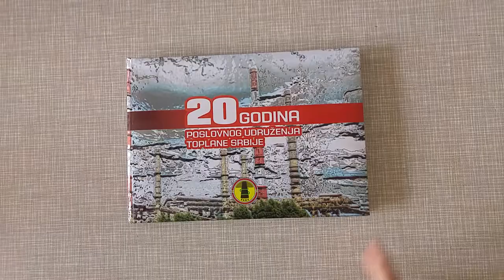20 godina Poslovnog udruženja TOPLANE SRBIJE 1997-2017 (2018) - kratko prelistavanje knjige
Ova monografija beleži rad Udruženja koje okupljaju sve daljinske sisteme grejanja u Srbiji, od osnivanja do 20. godišnjice njenog rada.

Knjiga Zorana Žeravčića sada u prodaji po izuzetno povoljnoj ceni!

Godina izdanja: 2018.
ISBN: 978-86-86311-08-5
Autor: Domaći
Jezik: Srpski

REČ DIREKTORA:

Dvadeset godina Poslovnog udruženja "Toplane Srbije" je značajan period i prilika da sumiramo rezultate dosadašnjeg rada.

Pre formiranja Udruženja, daljinski sistemi grejanja sa preko 6.000MW instalisane snage delovali su neorganizovano, svak za sebe, što u takvoj organizaciji nije pokazivalo rezultate.

Počeli smo sa 14 toplana i sedam pridruženih članova koji se bave proizvodnjom opreme u oblasti toplotne energije.

Danas Udruženje broji 60 toplana i 17 pridruženih članova, čime se, sem tri male toplane, zaokružila čitava slika daljinskog sistema grejanja.

Okupljeni kroz Udruženje toplana nastojali smo da u organizacionom, tehničkom i ekonomskom delu dođemo do zajedničkog nastupa pred svim subjektima društva kako bi se problemi, od najmanje do najveće toplane, celovito rešavali.

Udruženje je odmah prepoznato u okruženju.

Zaključci, predlozi i inicijative Skupštine, Upravnog odbora kao i predlozi toplana nailazili su od početka na prihvatanje i podršku Vlade Srbije i nadležnih ministarstava. Kroz njihovu pomoć sanirali smo niz problema u nabavci opreme, objedinjenoj nabavci energenata, kao i novčanoj pomoći za konsolidovanje toplana.

Pored ovog, značajna pomoć Vlade i Ministarstva rudarstva i energetike bila je u donošenju pozdakonskih akata, dobijanju primetnijeg mesta u Zakonu o energetici, čime su stvoreni uslovi za funkcionisanje sistema daljinskog grejanja.

Od niza problema koji su ostali za nama, danas možemo reći da smo kroz ukupnu organizaciju svih toplana, uz pomoć nadležnih institucija i udruženja, došli do nivoa koji stvara uslove za nesmetano funkcionisanje. Toplane su danas stabilan sistem i finansijski znatno konsolidovane.

Do sada urađeno je dobra osnova za dalje aktivnosti toplana i Udruženja.

MILOVAN LEČIĆ
--- direktor PU "Toplane Srbije" od 1997 do 2018 ---

CIP - Katalogizacija u publikaciji
Narodna Biblioteka Srbije, Beograd

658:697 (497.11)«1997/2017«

ŽERAVČIĆ, Zoran, 1956-

20 godina Poslovnog udruženja »Toplane Srbije« : (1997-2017) / [tekstovi Zoran Žeravčić]. - Užice : Poslovno udruženje »Toplane Srbije«, 2018 (Užice : Grafoplast plus). - 80 str. : ilustr. ; 18x25cm

Podatak o autoru preuzet iz kolofona. - Tiraž 300. - Str. 6-7: Naših dvadeset godina / Milovan Lečić.

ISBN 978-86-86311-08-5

a) Poslovno udruženje »Toplane Srbije« (Užice) - 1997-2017

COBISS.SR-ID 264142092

SADRŽAJ KNJIGE:
 - Naših dvadeset godina
 - Osnivanje Udruženja, konstituisanje prvih organa
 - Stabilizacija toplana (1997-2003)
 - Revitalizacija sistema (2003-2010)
 - Modernizacija i razvoj sistema (od 2011)
 - Seminari, savetovanja, sajmovi
 - Dani danskog daljinskog grejanja
 - Susreti toplana Srbije
 - Izdavačka delatnost
 - Solidarnost na delu
 - Skupština PU "Toplane Srbije"
 - Upravni odbor PU "Toplane Srbije"
 - Članice Udruženja
 - Pridruženi članovi